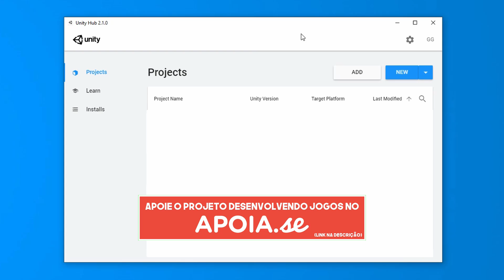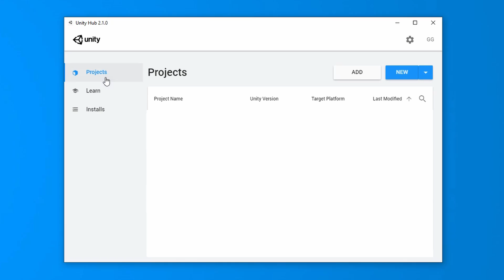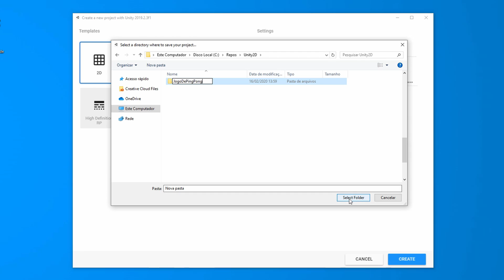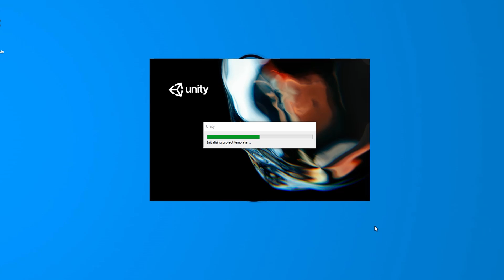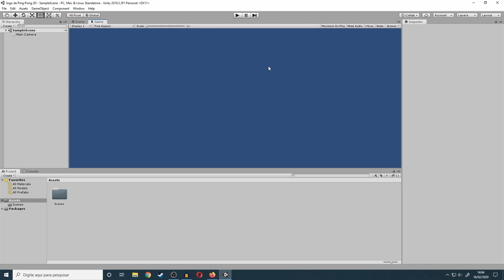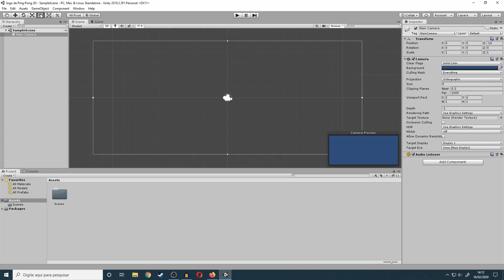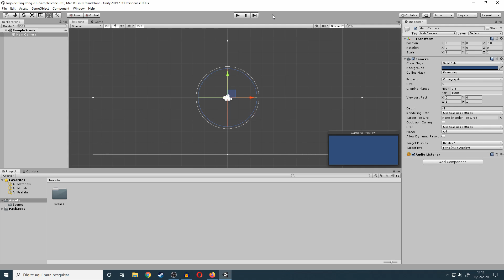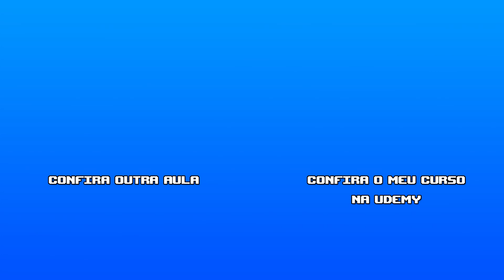Criando o Projeto! | Aula 01 do Criando um Clone do Pong na Unity e C# Grátis | Desenvolvendo Jogos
Fala pessoal, tudo beleza?! Sejam muito bem-vindos a AULA 1 do nosso curso GRATUITO de Unity e C#! E nessa aula nós iremos Criar o Projeto do nosso Jogo e Navegar pela Interface da Unity : )

Quer saber como Baixar e Instalar a Unity e o Visual Studio Code?! Confira esses tutoriais

Ajude a manter a Educação Acessível para todos! Apoie o Projeto Desenvolvendo Jogos no Apoia se

Está afim de DESENVOLVER um Jogo de Tiro ao Alvo?! Então confira o meu curso na Udemy (Comprando por esse link você ajuda o canal 😀)

Música da Tela Final: HolFix - Pixel Parade (Happy Chiptune)

"A flor que nasce na adversidade é a mais rara e bela de todas!" | Mulan